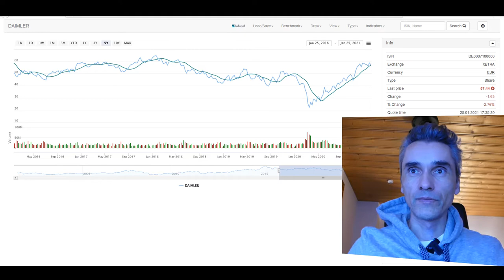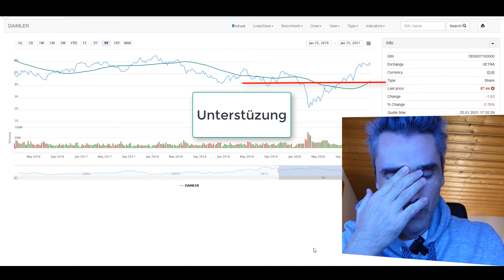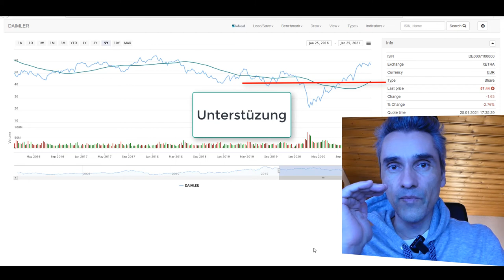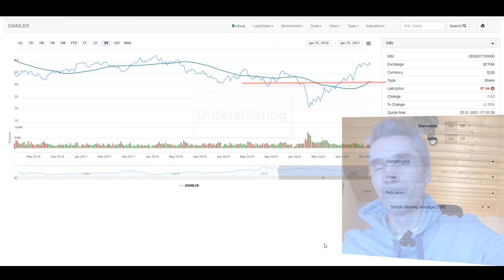Daimler Benz Aktie und die Elektromobilität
Experten wie Prof. Dr. Hans-Werner Sinn erwähnen immer wieder Studien die beweisen, dass ein Elektroauto erst 200.000 Kilometer Laufleistung beginnt Umweltfreundlicher zu sein als ein Verbrenner. Wie passt das mit der Aufholjagt in unserer deutschen Autobauer Branche zusammen.

Nr. 1. TRADEN WIE PROFIS ZU TOP-KONDITIONEN mit CapTrader!

00:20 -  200 Tageslinie vom Daimler Benz Chart
04:20 -  Tesla als wichtiger Zulieferer von Daimler Benz und dessen Elektroautos, die in Wirklichkeit was den Motor betrifft eingekauft werden. 08:40 - der eGolf von VW als das beste deutsche ElektroautoInterview mit Prof. Dr. Hans-Werner Sinn vom 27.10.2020 auf der Mission Money❗

Ich benutze Coinbase und Coinbase Pro, Warum weil das für mich der der sicherste und stabilste Exchange ist (Exchange = Marktplatz wo du deine Euro in Bitcoin, oder Ethereum umtauschen kannst.)

Geld investieren, anlegen, sparen lernen mit den genialsten Autoren unserer Zeit auf dem Weg zur finanziellen Freiheit! Gerne, schau doch beim nächsten Video wieder mal vorbei!

Viel Erfolg beim Investieren!Dein Thomas Klein :) ☎️ 😁

Thomas Klein ist Gründer der Klein Coaching & Consulting Services.

Wir sind ein Expertenteam und geben Online Trainings und Offline Workshops. Unser Ziel ist einfach, langfristig mehr Umsatz und Gewinn für unsere Kunden. Wir bieten unseren Kunden das nötige Knowhow, Struktur und Tipps um ein Business auf die nächste Stufe zu bringen.Hinweis: Bei den Links im Video und in der Videobeschreibung handelt es sich teilweise um Affiliate-Links, die mir helfen diesen Kanal zu finanzieren. Wenn du über einen dieser Links ein Produkt oder Dienstleistung erwirbst, erhält der Kanal dadurch eine Provision. Für dich entstehen dadurch allerdings keinerlei Mehrkosten, in einigen Fällen wird es für dich durch exklusive Vereinbarungen sogar günstiger.

 Ich gehe mit Affiliate-Links sehr verantwortungsvoll um und empfehle nur Dienstleistungen und Produkte von deren Nutzen und Mehrwert ich überzeugt bin, und die ich selber nutze.Disclaimer: Ganz wichtig mein Kanal dient rein zur Bildung und zum besseren Verständnis für Geld, Börse und Unternehmertum. Ich biete weder Kauf- noch Verkaufempfehlungen jeglicher Assetklassen. Die Angaben dienen lediglich als Information. Es wird keine Verantwortung für jegliche Konsequenzen übernommen, dir durch Verwendung der Informationen entstehen. Die Informationen stellen keine Aufforderungen zum Kauf oder Verkauf eines Wertpapiers oder einer Anlageberatung dar. Investitionsentscheidungen dürfen nur nach ihrer eigenen Recherche und nicht basierend auf den hier vorgestellten Informationsangeboten getroffen werden. Der Handel mit Wertpapieren ist grundsätzlich mit Risiken verbunden. In den folgenden genannten, in den aus meiner Sicht kaufenswerten, oder gegebenenfalls bedingt kaufenswerten Aktien bin ich selbst investiert.